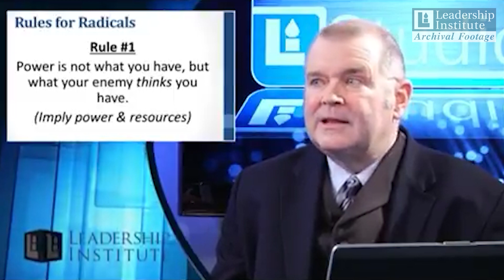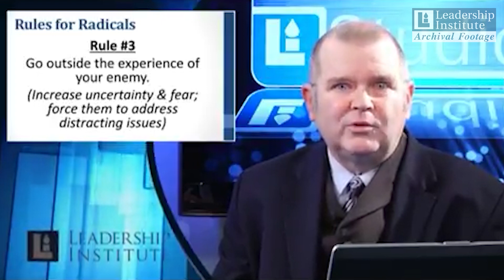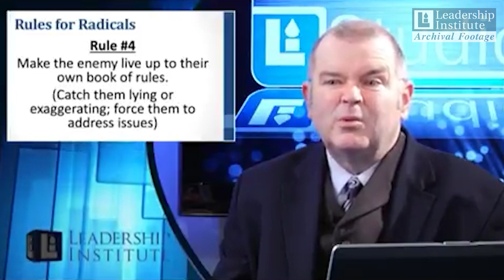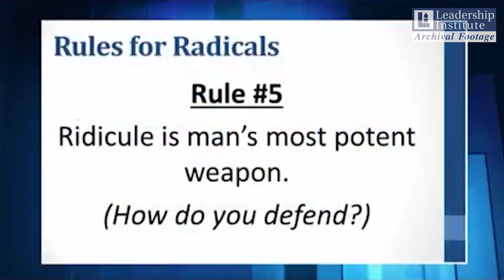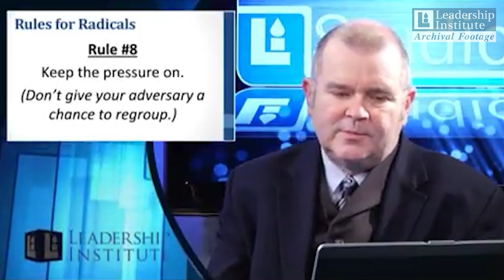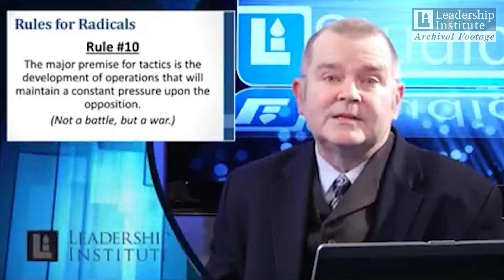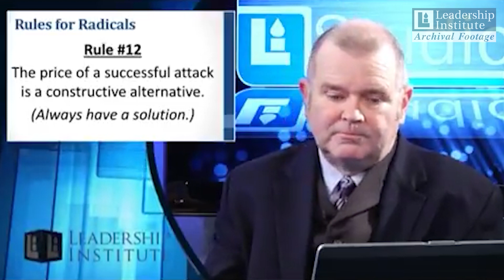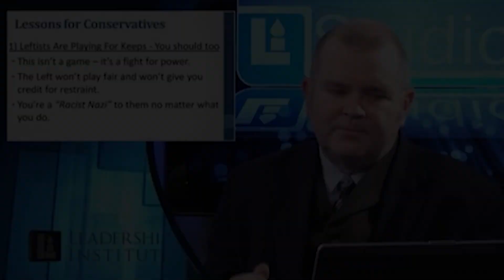Saul Alinsky's 13 Rules For Radicals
Chris Doss unpack's Saul Alinsky's 13 rules of political warfare for radical leftists as penned in the infamous book "Rules for Radicals."

Can't make it in person? Take our courses online!

Up your Career Game with the "Lead Your Future" Podcast by Tiffany Roberts